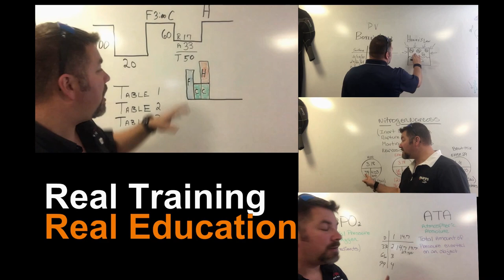How Much Money To Become A Scuba Instructor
Ever wonder how much money it takes to become a Scuba Instructor? Well in this video, Instructor Trainer Bryan Stafford gives us a rough estimate of how much it cost to become a Scuba Diving Instructor.  Your Miles May Very, however, this video will help you plan for you future, if becoming a Scuba Diving Professional is your goal.